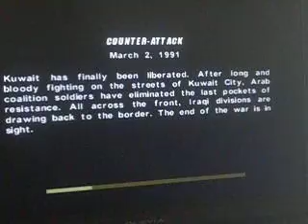desert storm mission edge of destruction